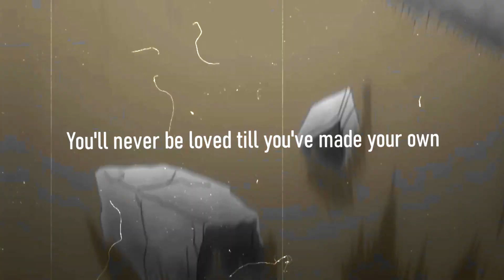[Dabi/Tomura]- Im So Sorry - MEP Pt 5 ~ @xivyskyrose ~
aaaa it's doneee finally! im so sorry i waited so long get it done :(( forgive me